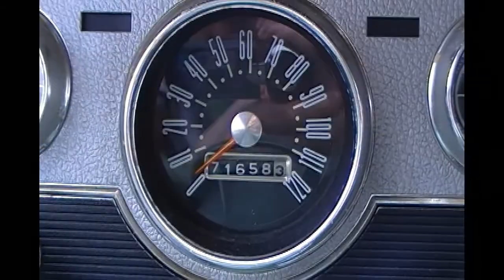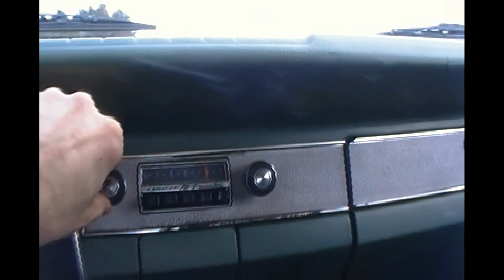Random Rambler Ride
Yeah, the Rambler is back on the road boys!
Couldn't get the dollar amount I was looking for,
so I'm gonna wait and cruise in 'er this summer.

Great car to cruise around in, really enjoy it.

Joined today by 'wild bill' - a Nanaimo Legend.

Way she goes boys!